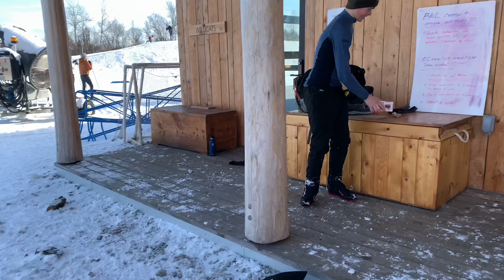Took senior pictures and Demoed skis at Craftsbury Outdoor Center! | Vlog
Took some nice senior pics and skiing at Craftsbury was so much fun! It's nice skiing with Magnus as well. I also tried out some skis and Fischer feels the best when it's under my feet. Still have trouble deciding between Fischer and Rossignol.